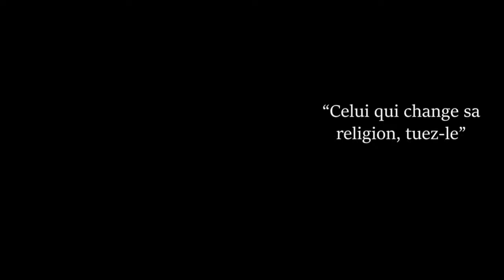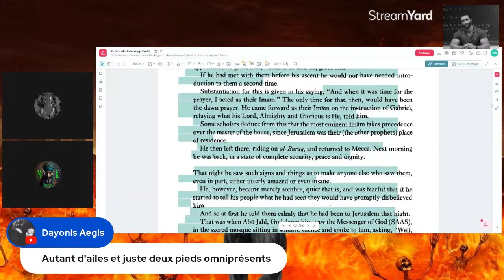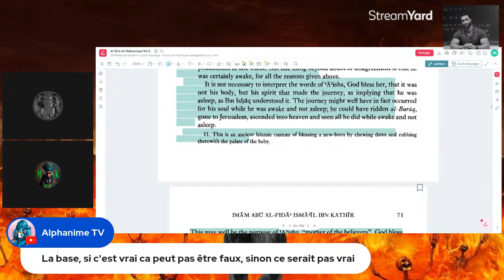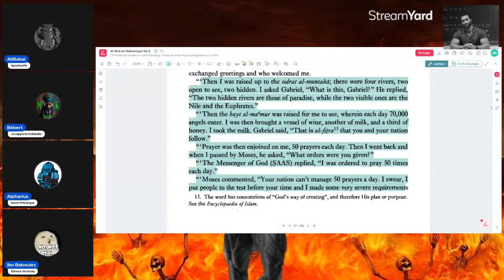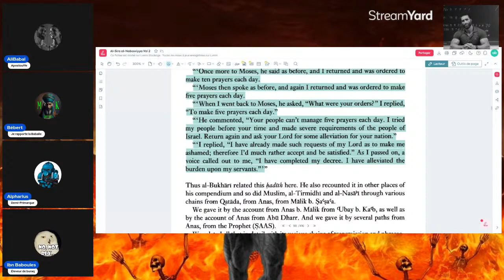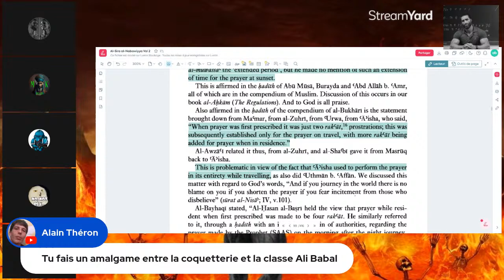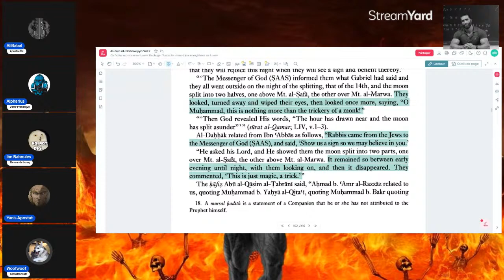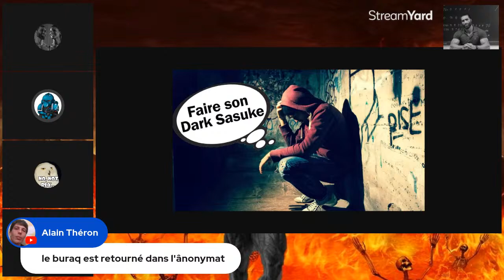Siralogie: Mohamed fend la lune en deux, on se fend la poire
apostats.fr